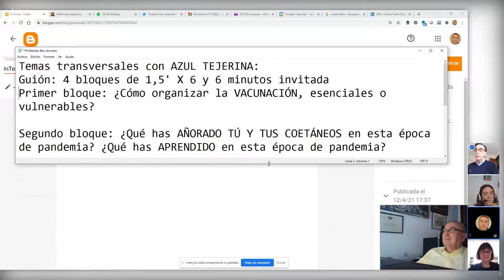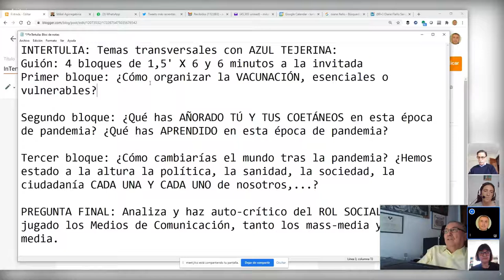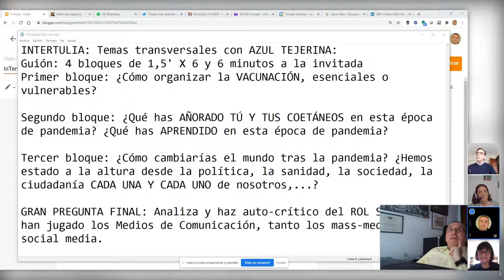Propuesta de 1ª Intertulia on 2021 04 12 17 01